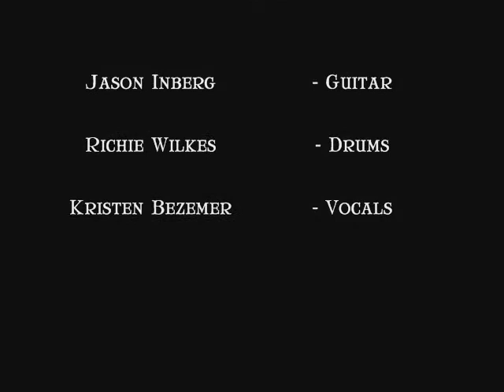INNERSHA - Free @ Charity Fundraiser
INNERSHA Perform's @ V.M. PRODUCTIONS 2nd Annual Charity Fundraiser